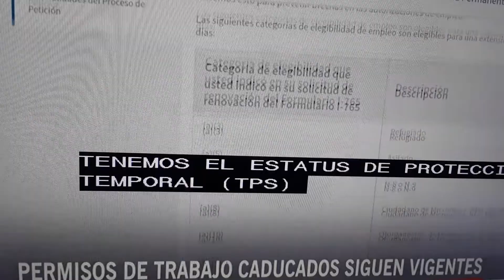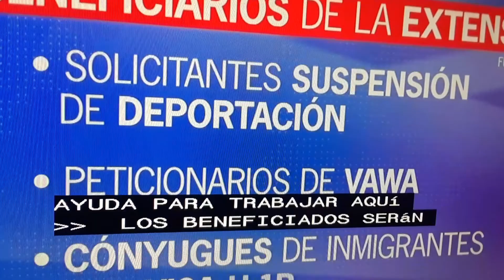Vigentes los permisos de trabajo.